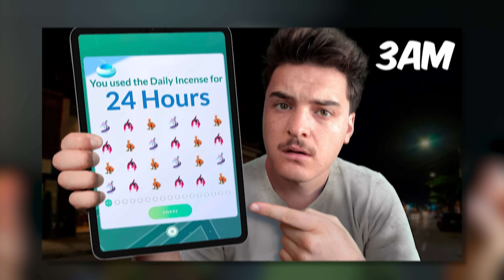GALARIAN EXPEDITION EVENT TIPS & TRICKS | POKÉMON GO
TIMESTAMPS
0:00 - Intro
0:08 - Event Details
0:52 - Event Research
1:36 - SHINY GALARIAN BIRDS TIPS!
4:37 - Best Spawns
5:40 - Best Raids
6:11 - Candy Tips
7:54 - Medal Tips
9:05 - Outro

AUTOCATCHER'S!